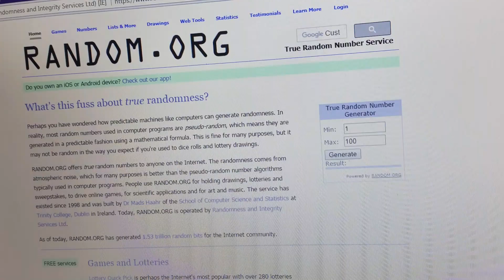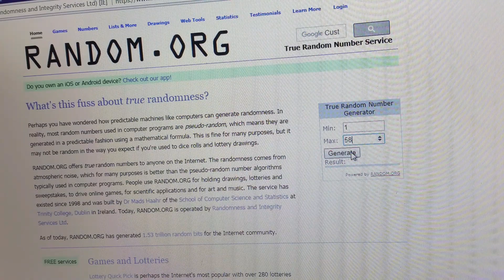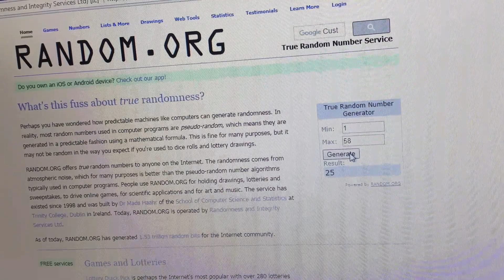Giveaway Winner Announcement!!!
Hello everyone and welcome back! I want to thank you all for playing along and for the incredible show of support over at Cheryl's shop! You have until midnight Mountain Time tomorrow (08/21/2017) to get back to me to claim your winnings. If I have not heard from you by then there will be a re-draw and another participant will be selected. Thank you all again for playing along, this was so much fun!!!
Love and hugs to all, muah! Xoxoxo.